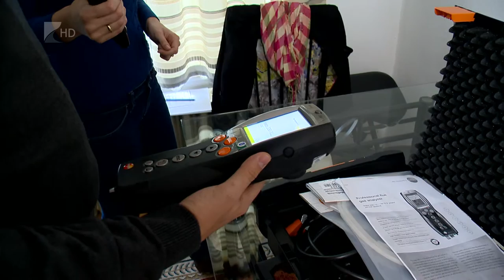Vigyázzunk a szén-monoxid mérgezéssel!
Szén-monoxid mérgezést és akár robbanást is okozhatnak az eltömődött kémények.  Már a fűtési szezon megkezdése előtt érdemes átvizsgáltatni és kitisztíttatni a kéményeket.  Az utóbbi időben megnövekdett azoknak a háztartásoknak a száma, ahol szilárd tűzelőanyaggal fűtenek.